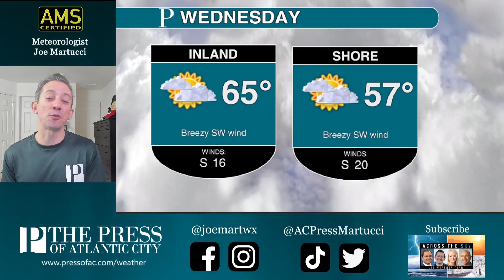Valentine's Day stays mild, watch it gets warmer and windier into the week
Valentine's Day 2022 was frigid but this year's version was nothing but, getting well into the 50s for most of South Jersey. Meteorologist Joe Martucci says that the thermometer will climb even higher for the rest of the week. However, rain and wind will start to enter the forecast.